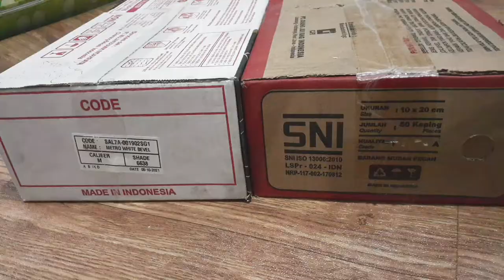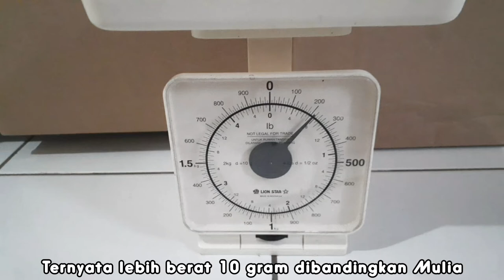Review: Keramik Bevel White Mulia vs Mustika | Backsplash Dapur | Mulia Metro Signature Bevel White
Video kali ini aku mau compare dua merk keramik Bevel. Yang satu tentu saja keramik Mulia yang sangat hits. Bagaimana ya perbedaan keramik Mulia dan keramuk Mustika? Terimakasih sudah mampir dan nonton video ini sampai selesai.